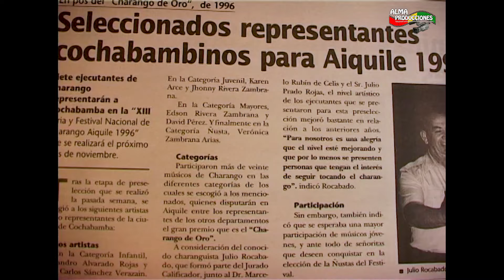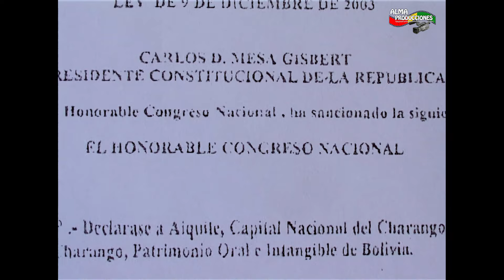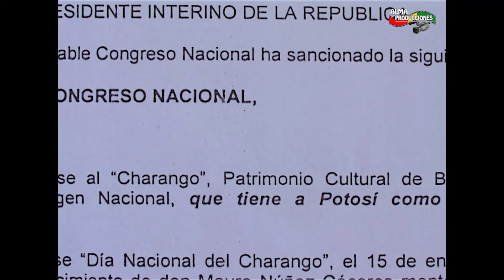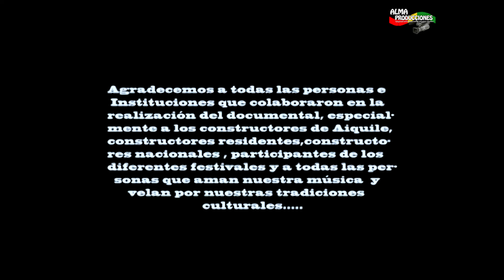SERIE: Historia de la feria-Festival del CHARANGO de AIQUILE. 2p.Cap.C (Video Oficial) de ALPRO BO.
SERIE: Historia de la feria-Festival del CHARANGO de AIQUILE. 2Parte. Capitulo C - Bodas de Plata, AIQUILE Capital del Charango.
El año 2008 ALMA PRODUCIONES y el GAM de AIQUILE realizaron un documental sobre la HISTORIA de la Feria-Festival Nacional e Internacional del CHARANGO de Aiquile.
El documental consta de 2 partes: en la primera parte se analiza la Historia del Charango Boliviano su Origen, su Etimologia y su Expansión.
En la segunda parte se desarrolla la Historia de los Festivales de Aiquile se fundamenta la Fundación , el trabajo de los Constructores del Charango y la Capitalia del Charango Boliviano.
AIQUILE es la capital de la provincia Campero del departamento de Cochabamba y se encuentra a 117 Km hacia el Sudeste de la ciudad de Cochabamba.